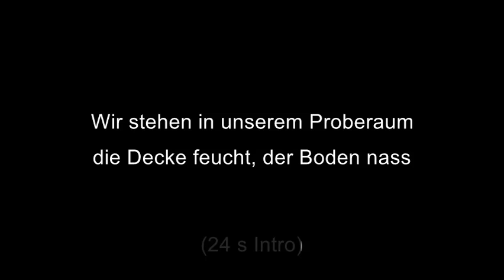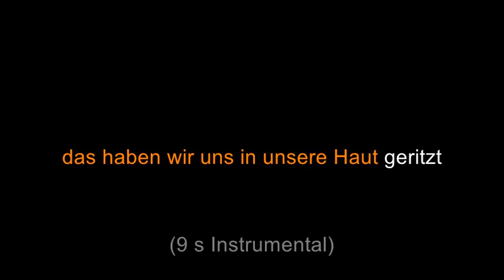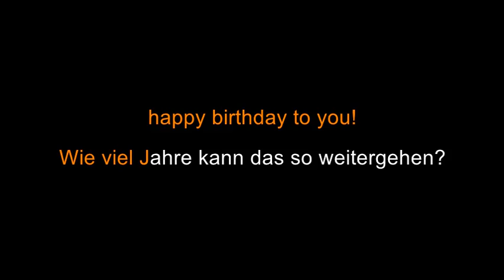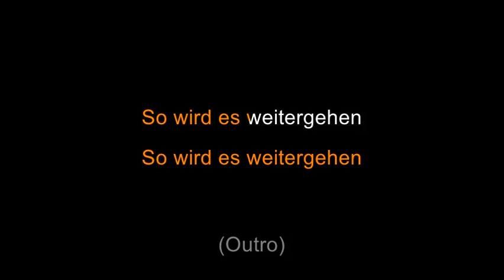Die Toten Hosen - Wie viele Jahre (Hasta La Muerte) [Karaoke]